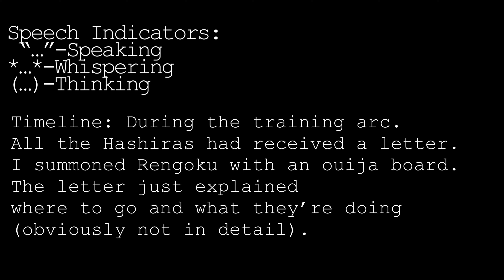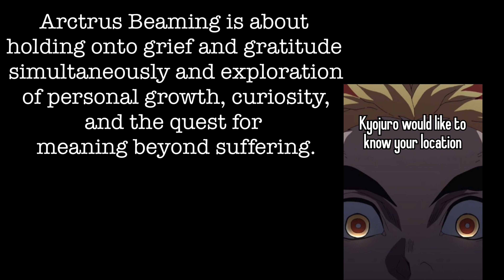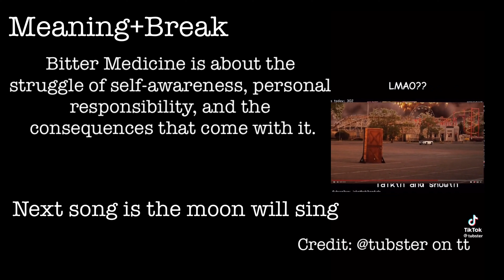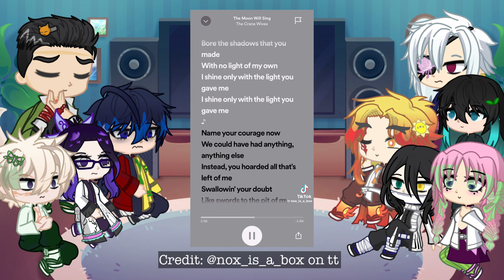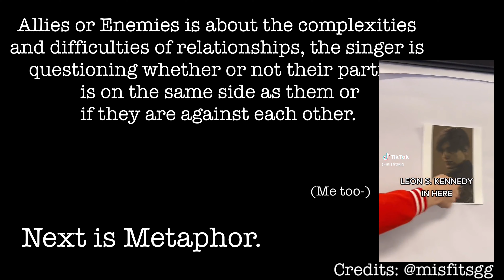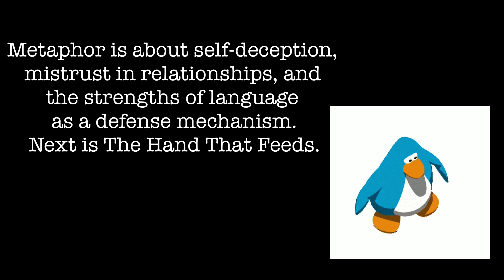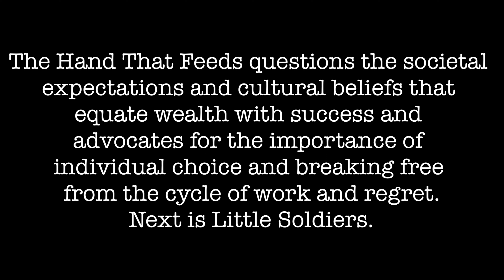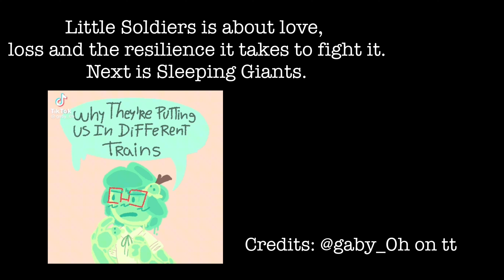Hashiras react to Tomioka Giyuu as The Crane Wives||!!WIP 2!!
Again audios will be fixed/added in the final version KineMaster ruined the audio quality for some of the videos(those will be fixed in CapCut when im completely done with the video). I’m not remotely finished with this video. There are like 7 of 36 songs and like 16 of 56 videos. Also I’ve decided to work on an outline for another video which is giyuu and misturi as Will Stetson and rachie/jubyphonic. i have a feeling that this video will be at least an hour long. Also i started school. It’s my last year of high school so, yippie. Uploads will be when ever i can upload/work on videos. I gotta work on the thumbnail for the actual video. Hope yall have a good day/night/evening.